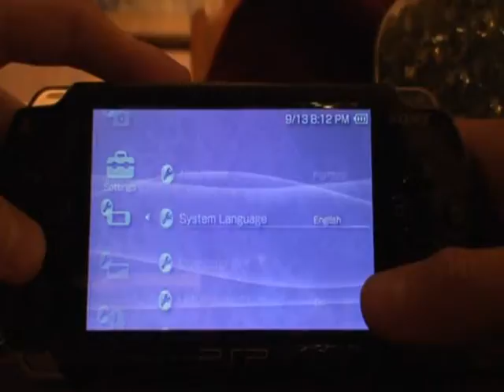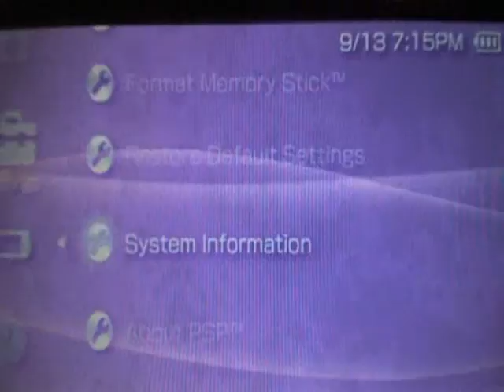noobz's 3.5 downgrader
team noobz's downgrader